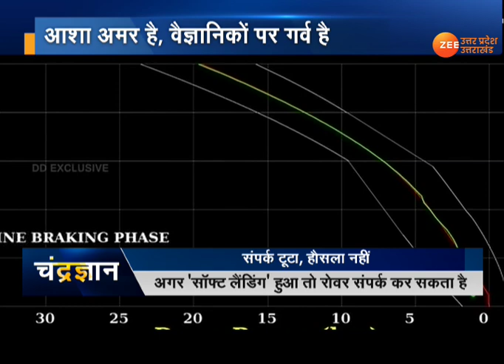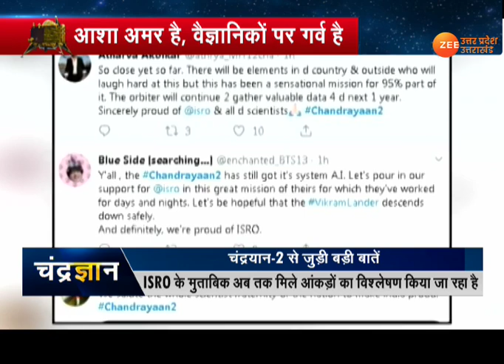पीएम Narendra Modi का मंत्र 'BE POSITIVE'